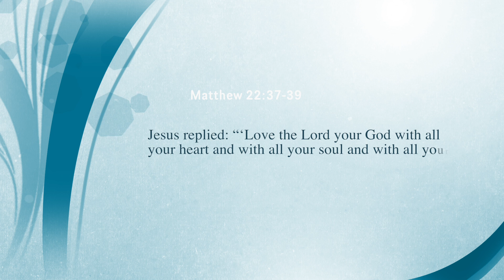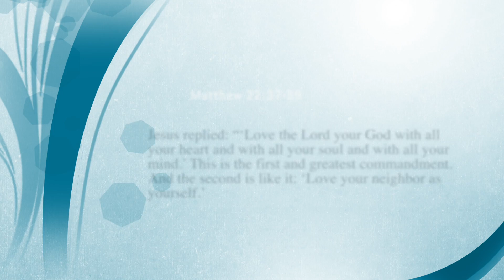Sermon for Aug. 12, 2018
Rev. Bob Phillips discusses what Christianity says about Euthanasia